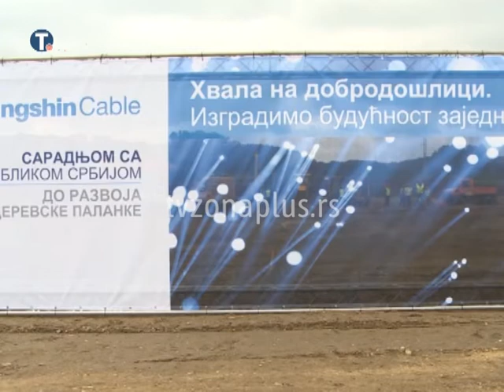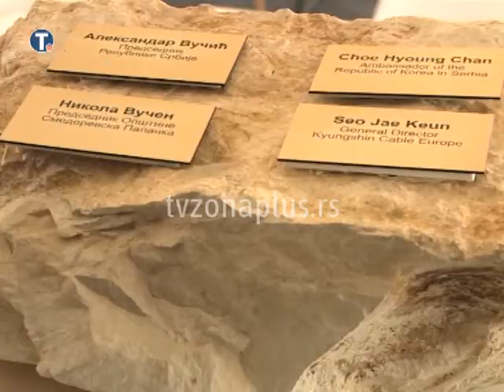VUČIĆ U PRVOM KVARTALU 837 MILIONA EVRA STRANIH INVESTICIJA